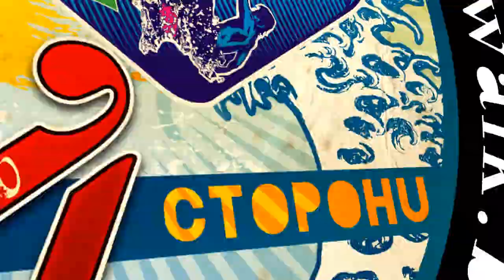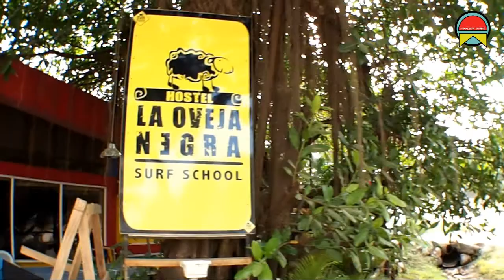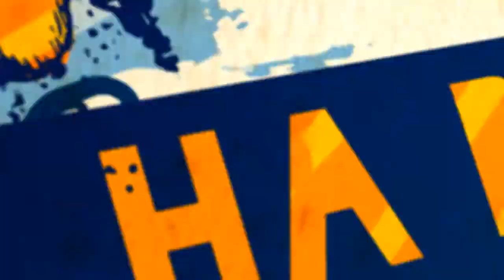FRW_episode 8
TAMARINDO